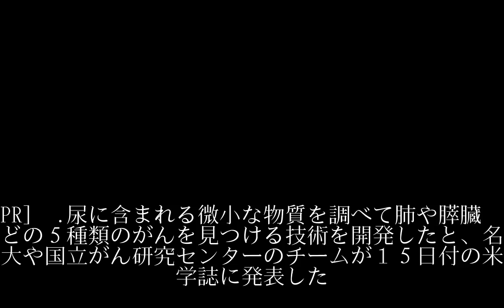尿検査で５種類のがん発見 早期治療に期待